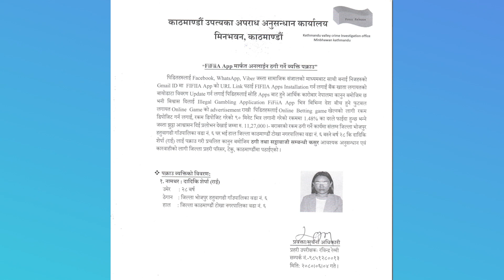फिफियामा ठगिँदै नेपाली, के गर्दैछ नेपाल प्रहरी ? Nepal Police Taking Action Against FiFiia Agents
फिफियामा ठगिँदै नेपाली, के गर्दैछ नेपाल प्रहरी ?
Nepal Police Taking Action Against FiFiia Agents